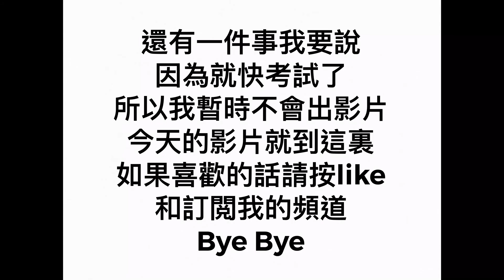80人訂閱的投票活動！